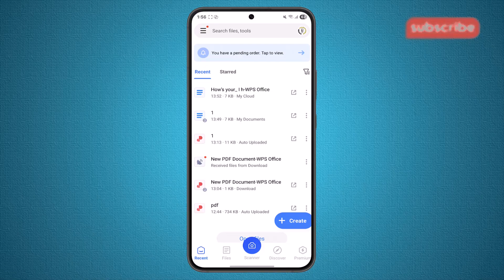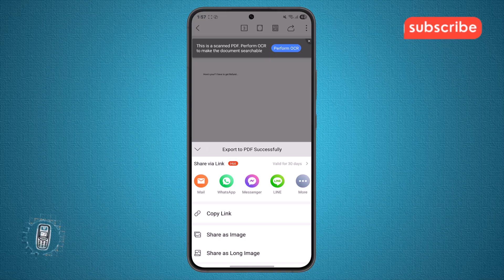How To Convert Word Or Excel To PDF With WPS Office Application On Android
📝 Learn **how to convert Word or Excel to PDF with WPS Office application on Android** in just a few simple steps. This tutorial guides you through the entire process, ensuring a smooth and hassle-free conversion.

⏱️ **-- TIMESTAMPS --**
0:00 - Introduction
0:17 - Step 1: Open WPS Office App
0:30 - Step 2: Locate & Open Your File
0:41 - Step 3: Access Menu Options
0:50 - Step 4: Select "Export as PDF"
1:01 - Step 5: Choose Basic Mode & Export
1:17 - Step 6: Save & Share Your PDF